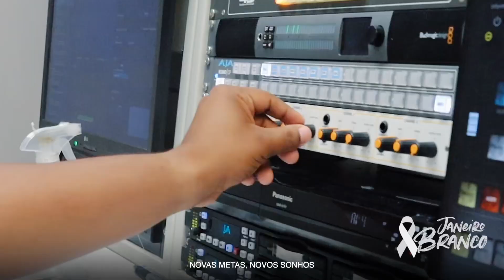Janeiro Branco - Afaste a ansiedade e valorize o seu bem-estar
A campanha Janeiro Branco chama a atenção para a valorização da saúde mental. Inicie o ano atento aos cuidados contra a ansiedade diante do dia a dia e das metas que você pretende cumprir na sua jornada. A TV Assembleia abraça essa campanha, porque é uma televisão feita pra gente, no sentido de promover o seu bem-estar mental.